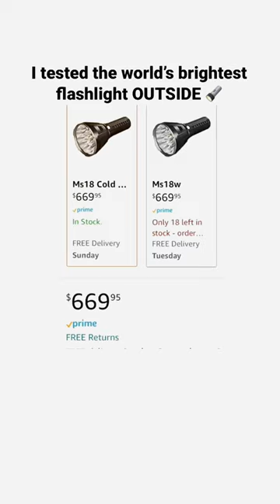kya aisi torch kisi nai daikhi hai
The world's brightest flashlight is currently the Imalent SR32, which has a maximum output of 120,000 lumens. This flashlight can reach out to a distance of 6,824 feet, and it has a heat pipe cooling system that uses cooling fans to ensure safety.